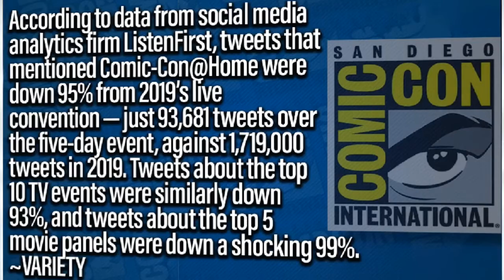PS5 Customization, Gabe Newell Thinks XBox is Better, New Game Trailers, Is Comic-Con and E3 Dead?